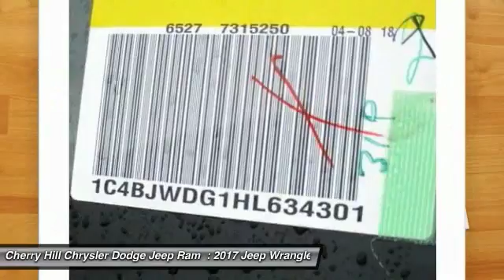2017 Jeep Wrangler Unlimited Cherry Hill NJ 634301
2017 Jeep Wrangler Unlimited Sport

4X4, MP3 Player, . Fun and freedom go hand in hand. The 2017 Wrangler Unlimited incorporates classic Jeep design elements to bring you all-weather capability that proves its off-road prowess. Removable tops and doors5 help give it a true open-air experience. Whether you want the standard fun that comes with Wrangler Unlimited or more open-air freedom, you can choose the removable, full-framed doors5 with roll-up windows, available power windows and door locks, map pockets with mesh nets and aluminum-forged hinges or choose the removable half-framed doors1 featuring manual locks. Take on bolder adventures and explore regions unknown. Wrangler Unlimited wheels were designed to elevate your off-roading experience with legendary capability and striking style. The 2017 Wrangler Unlimited boasts seats upholstered in premium Sedoso cloth or available McKinley leather trim with embroidered stitching. Choose from the standard and available Uconnect systems to expand the entertainment and communications capabilities of your ride. The Wrangler Unlimited boasts a powerful and efficient 3.6L V6 engine with 285hp and kicks out 260 pound-feet of torque for tremendous low-speed crawling capability. Wrangler Unlimited comes standard with features engineered for the trail. Steel front and rear tow hooks are useful for rescuing less capable vehicles, while critical underbody components are protected by heavy-gauge steel skid plates for safer and more secure off-roading. Wrangler Unlimited protects you and loved ones with outstanding safety and security features including standard advanced multistage front airbags that help provide occupant protection by matching airbag output to impact severity.